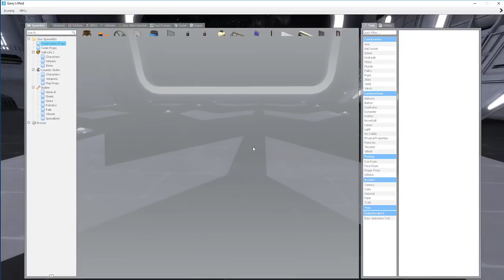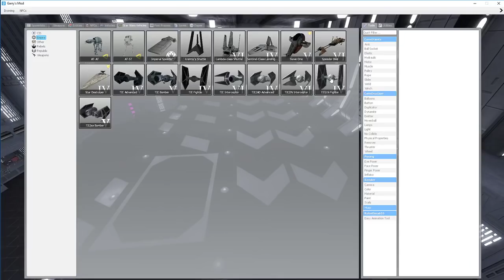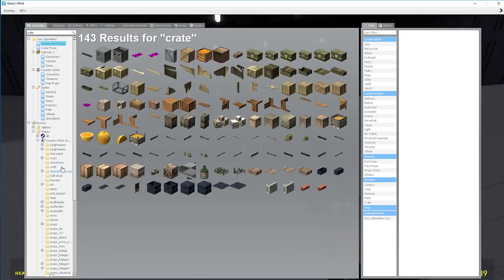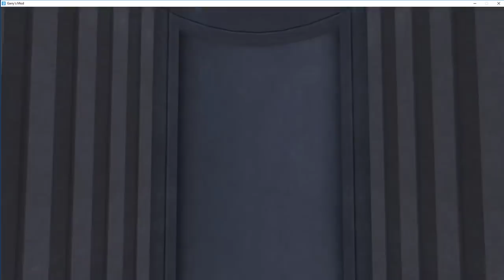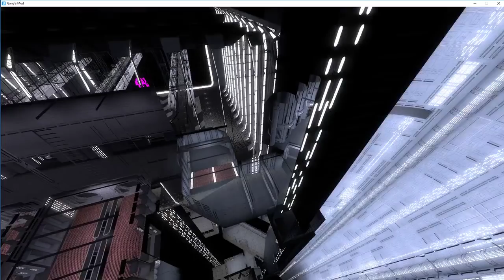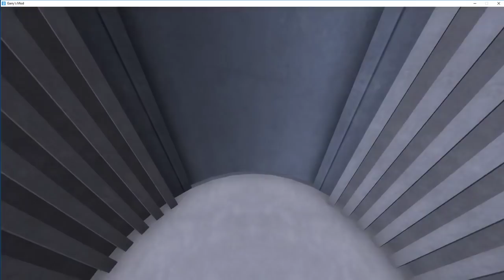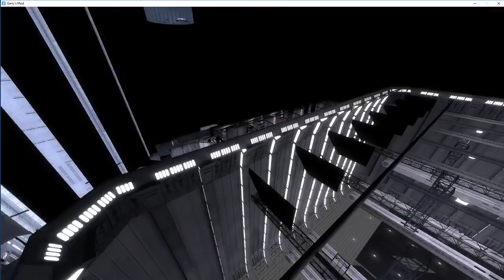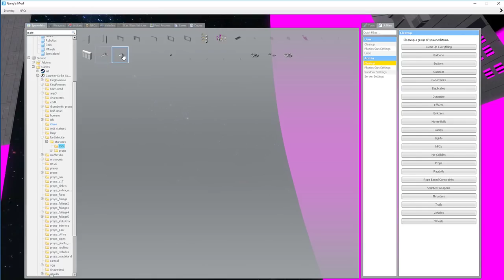Deathstar (WiP) early compile map preview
This is a videotour around my upcoming rp_deathstar gmod map. Theres still many bugs and glitches but this should give you a nice overview about what the map will feel like.